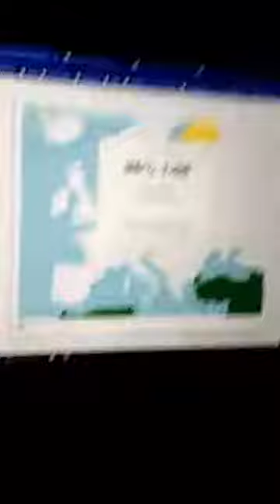10 Year old Gabe try to label all European countries (The Map of Europe). Can he do it?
Gabe will always find his way around Europe, actually all continents.

Europe Continent
Map Quiz
Can you label all European countries?
Countries in Europe quiz

This Channel is by Gabe and Mund. Sometimes funny, sometimes silly, sometimes doesn't make sense. But you can always watch and share!